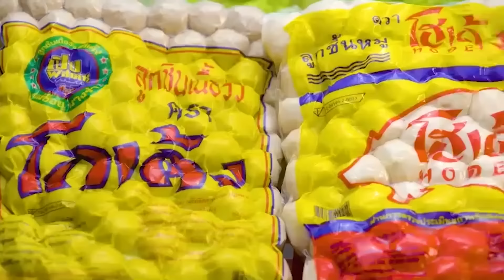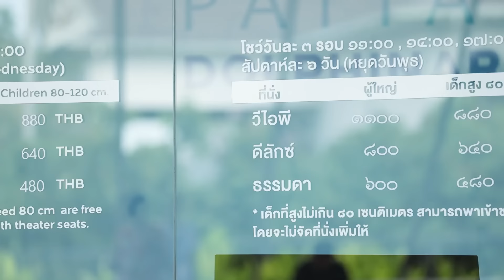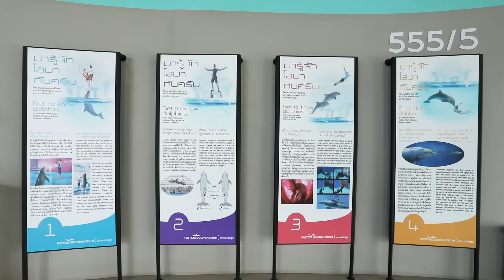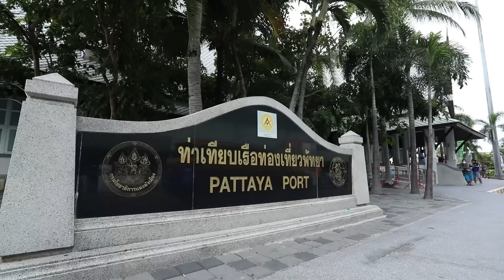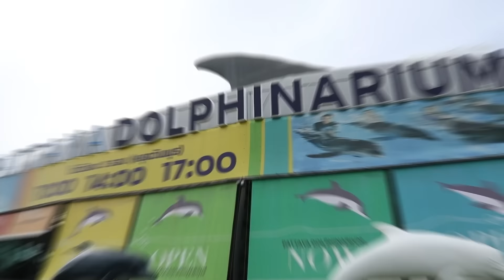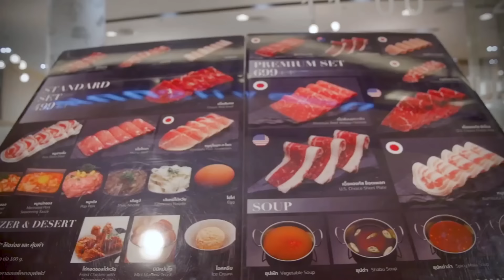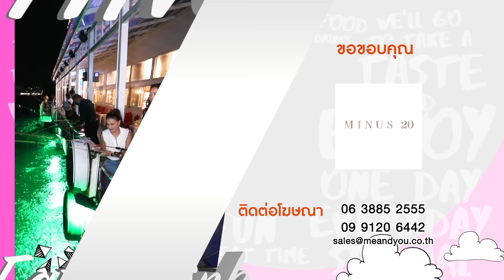เชียร์ x แอน in พัทยา ทริปใกล้ชิดโลมา คาเฟ่ตกหมึก | ONE DAY SPECIAL EP.170 | เชียร์ ฑิฆัมพร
โพสต์นี้มีแจก ตาแตกไปเลยจ้า‼️  แคมเปญสุดปัง 200,000 ซับแตก แจกหม้อทอด 🎉
มาร่วมกิจกรรมสุดจี๊ดไปด้วยกัน ที่ใต้โพสต์เฟซบุ๊กนี้ จิ้มลิงก์เลย

ใครมีแพลนจะไปเที่ยวพัทยา ต้องดู ✨One Day Special✨ Ep. นี้เลยค่ะ
การเดินทางครั้งนี้ถูกใจเชียร์สุดๆ กับเซอร์ไพรส์จากทีมงาน🥰 เปิดตัวเพื่อนร่วมทริป พี่แอน สิเรียม ที่จะมาสร้างสีสัน พร้อมแนะนำโลเคชั่นฮิตๆ ใน 📌พัทยา ที่สามารถเที่ยวได้วันยันค่ำ ลั้ลลาตั้งแต่พระอาทิตย์ขึ้น☀ ยันพระอาทิตย์ตก🌙

ประเดิมทริปด้วยการควงแขนกันไป ชมความคิ้วท์ของน้องโลมา🐬 ที่ Pattaya Dolphinarium ดูโชว์สุดอลังการ พร้อมถ่ายรูปแบบใกล้ชิด📸 หรือใครอยากมีประสบการณ์ว่ายน้ำกับน้องโลมา ที่นี่ก็มีไว้ให้บริการเช่นกัน

มาพัทยาทั้งที ไม่พลาดที่จะออกเรือไปอีกสถานที่สุดฟิน⛴ Ocean Sky ดินเนอร์รับลมเย็นๆ ดูพระอาทิตย์ตก วิวทะเลแบบพาโนราม่า หรือจะท้าทายความสามารถ โชว์ฝีมือตกหมึก🦑 ที่จ่ายเพียงคนละ 250 บาท ก็ตกได้ยาวๆ แบบไม่จำกัดเวลากันไปเลย กิจกรรมเน้นๆ แน่นๆ ถูกใจสายเที่ยวแน่นอน✨

📍One Day Special
ทางช่องไทยรัฐทีวี ช่อง 32

📍รับชมย้อนหลังทาง Youtube : My Channel Official